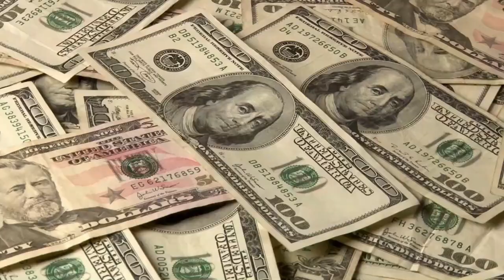15 ongoing megaprojects in Tanzania rivision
Explore the top 15 ongoing megaprojects in Tanzania that are set to transform the nation. From infrastructure development and energy initiatives to urban planning and industrial growth, discover how these ambitious projects are driving Tanzania's economic and social progress. Stay updated on the latest construction marvels reshaping Tanzania's future.

♛ Welcome to KIMLUD channel for engaging content on:
👍 Loved the video? Don’t miss out on this thrilling journey through style, lifestyle, engineering excellence, AI and innovation.

🎥🎬🕗⏳ TIMESTAMPS:

01:00 FISHING PORT IN KILWA DISTRICT
01:53 EAST AFRICAN CRUDE OIL PIPELINE (EACOP)
02:31 KISHAPU SOLAR POWER STATION
02:56 SUMBAWANGA AIRPORT PROJECT
03:37 PEMBA AIRPORT EXPANSION
04:00 DODOME CITY OUTER RING ROAD
04:23 MTWARA DEVELOPMENT CORRIDOR
05:10 LIQUEFIED NATURAL GAS PLANT
05:32 KIGONGO-BUSISI BRIDGE
06:04 SAMIA COMPLEX
06:30 Standar Gauge Railway (SGR)
06:48 JULIUS NYERERE HYDROPOWER PROJECT
07:26 JULIUS NYERERE INTERNATIONAL AIRPORT TERMINAL 3